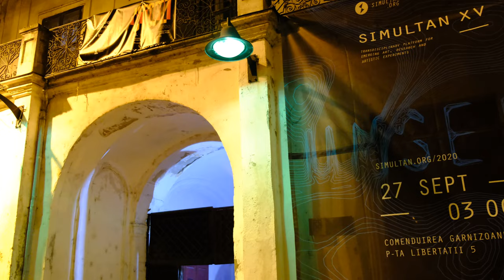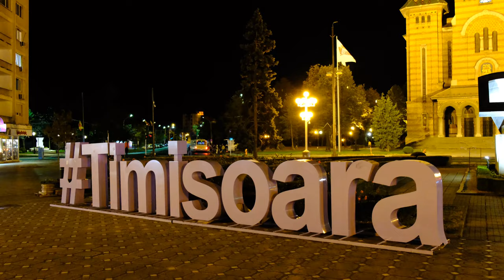Timisoara By Night 2020 (UHD)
With love from Timisoara!

Attractions:

★ Traian's Bridge ★
⌚ 0:06

★ The Palace Of Waters ★
⌚ 0:11

★ Alba Iulia Street ★
⌚ 0:22

★ Liberty Square ★
⌚ 0:27

★ Dicasterial Palace ★
⌚ 0:42

★ Baroque Palace (Art Museum ★
⌚ 0:49

★ Union Square ★
⌚ 0:53

⌚ 0:56

★ The Statue of the Holy Trinity ★
⌚ 0:59

★ Bruck House ★
⌚ 1:01

★ Saint George's Square ★
⌚ 1:09

★ Victory Square ★
⌚ 1:17

★ Fish Fountain ★
⌚ 1:21

★ The Capitoline Wolf Statue ★
⌚ 1:26

★ Marasti Street ★
⌚ 1:28

★ National Theatre ★
⌚ 1:29

★ Orthodox Cathedral ★
⌚ 1:40

★ City Hall ★
⌚ 1:45

★ Banatul Philharmonic ★
⌚ 1:49

★ Andrei Saguna's Bridge ★
⌚ 1:54

★ Politehnica University ★
⌚ 2:02

★ West University ★
⌚ 2:07

★ Balcescu Square ★
⌚ 2:09
🔗 mage/balcescu-night-timisoara

★ Elisabetin Romano-Catholic Church ★
⌚ 2:10

★ Michelangelo's Bridge ★
⌚ 2:15

Recorded September & October 2020 in 4K (Ultra HD) with Fujifilm XT4 + FUJINON XF18-55mmF2.8-4 R LM OIS + DJI Ronin SC. Edited with Adobe Premiere Pro 2020.